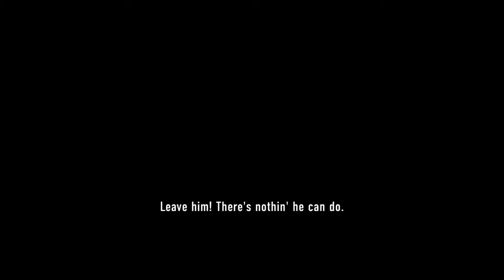Lego City Undercover #5 - Crab-Cakes